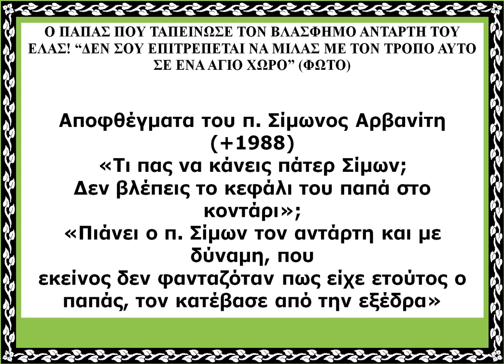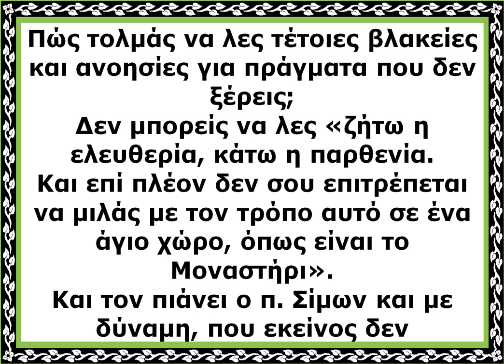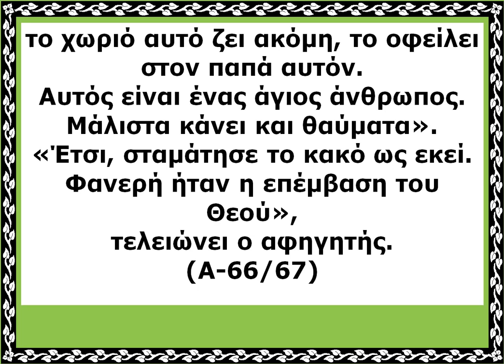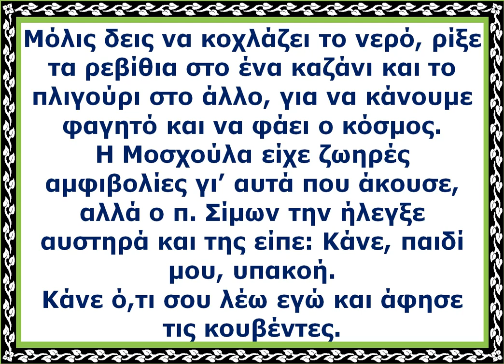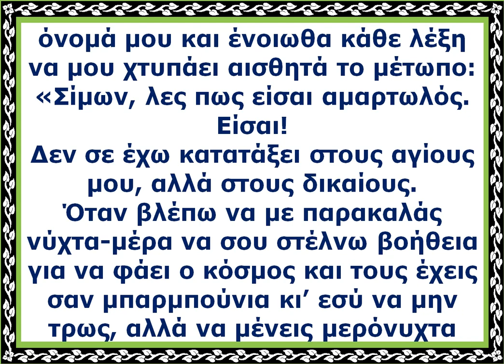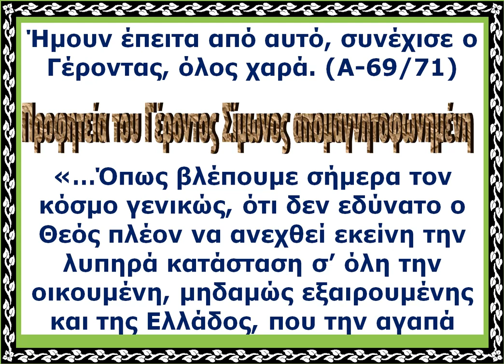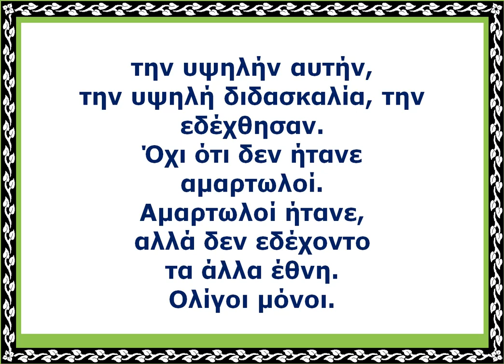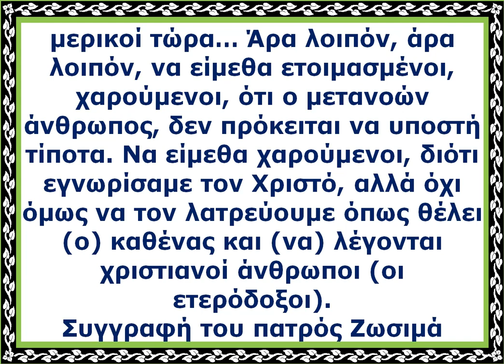Ο ΠΑΠΑΣ ΠΟΥ ΤΑΠΕΙΝΩΣΕ ΤΟΝ ΒΛΑΣΦΗΜΟ ΑΝΤΑΡΤΗ ΤΟΥ ΕΛΑΣ! rtva